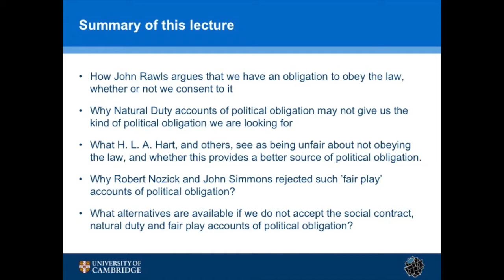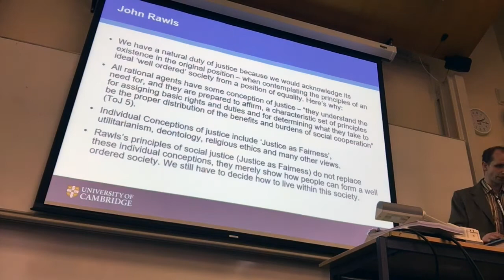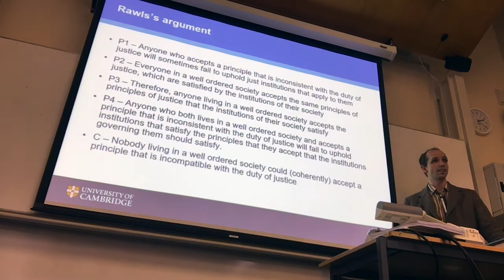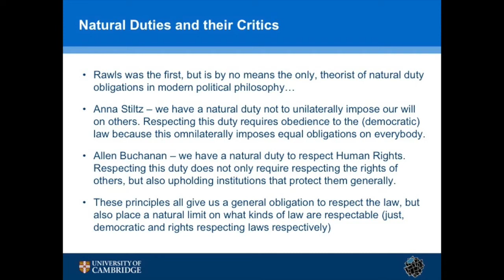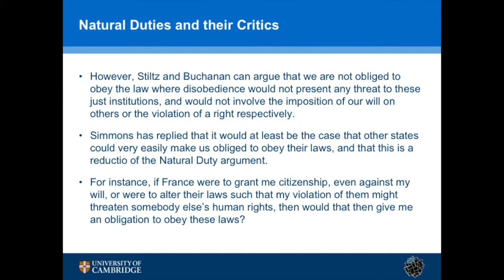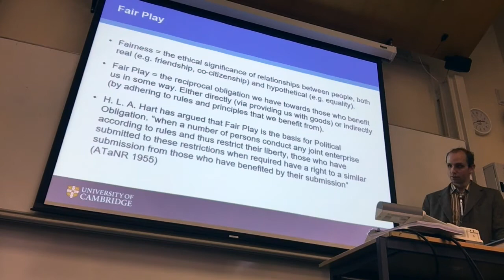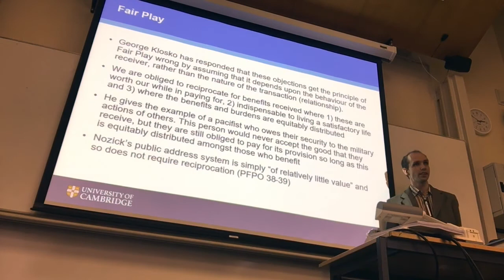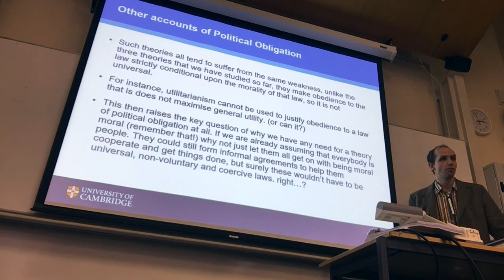Political Obligation Lecture 3 - Natural Duty and Fair Play Theories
This lecture explores the Natural Duty and Fair Play justifications for our political obligations. Philosophers discussed include John Rawls, Anna Stiltz, Allan Buchanan, H. L. A. Hart and George Kloskow